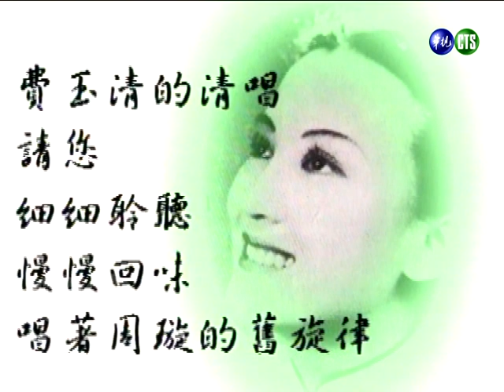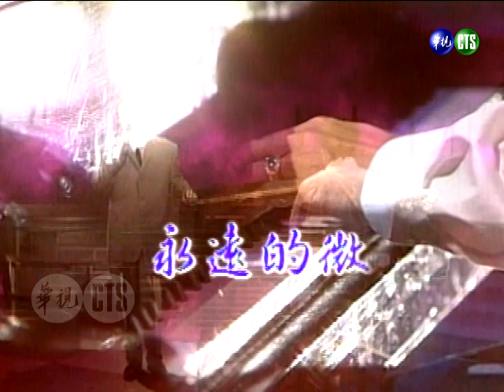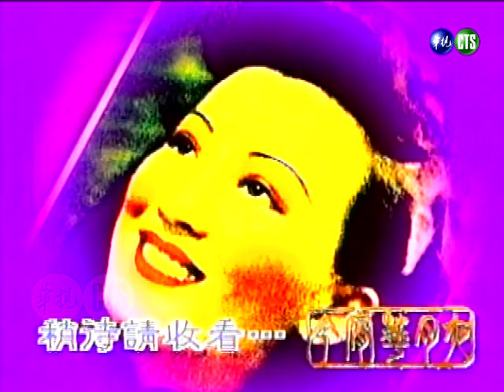【今宵花月夜】第103集｜費玉清 黃舒駿 張秀卿（她以為她很美麗／馬不停蹄的憂傷／未央歌／星心相印／永遠的微笑／送君／放捨你我心嘸甘）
民國84年8月23日播出第103集，特別來賓：黃舒駿、張秀卿。

▶黃舒駿唱《她以為她很美麗》
▶黃舒駿唱《馬不停蹄的憂傷》
▶黃舒駿唱《未央歌》
▶費玉清唱《星心相印》
▶費玉清唱《永遠的微笑》
▶費玉清唱《送君》
▶張秀卿唱《放捨你我心嘸甘》